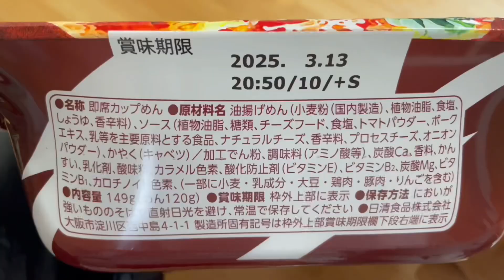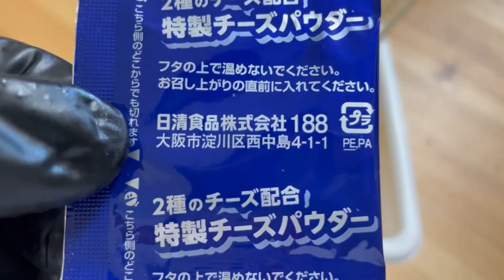【新発売】日清焼そばU.F.O. トマト&チーズ ピザ味を徹底レビュー！ピザのような焼そばの実力は？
2024年9月30日に新発売された日清焼そばU.F.O.大盛 トマト&チーズ ピザ味焼そばを実食レビュー！トマトの甘酸っぱさと豚の旨味をベースに、焦がしチーズとバジルの風味が効いた濃厚ソースが特徴。さらに、2種類のチーズ（パルメザン＆チェダー）が入った特製チーズパウダーをかけると、まるでピザを食べているかのような味わいが楽しめます。中太ストレート麺との相性も抜群で、これはまさに『焼そばピザ』！その味わいを徹底的に解説します！

商品名：日清焼そばU.F.O.大盛 トマト&チーズ ピザ味焼そば
発売日：2024年9月30日
内容量：149g（麺120g）
特徴：トマトと豚の旨味をベースにしたソース、2種類のチーズパウダー、コシのある中太ストレート麺

ピザと焼そばが好きな方は、ぜひ最後までご覧ください！